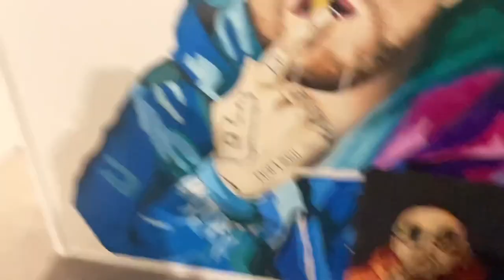23. Pavilion, concert and sunset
Burleigh pavilion for the triplets birthday.
Sunset and some tennis at Adams house.